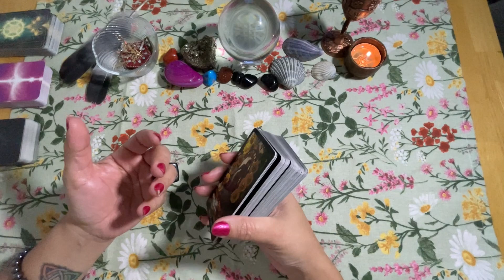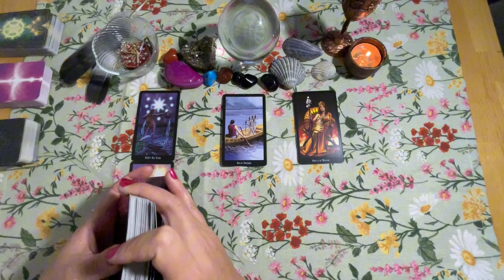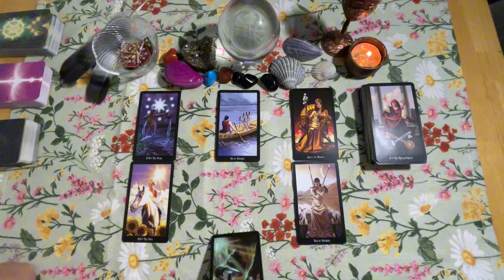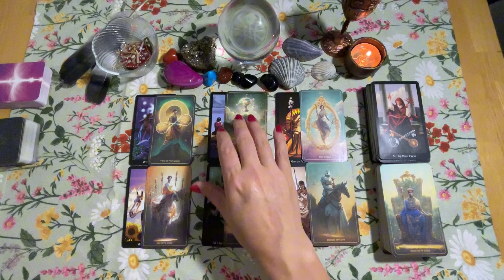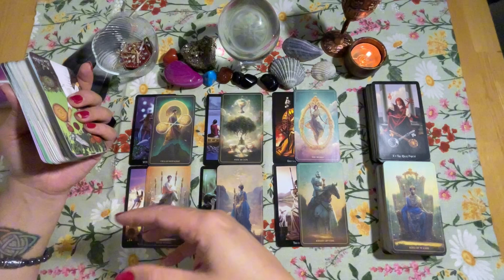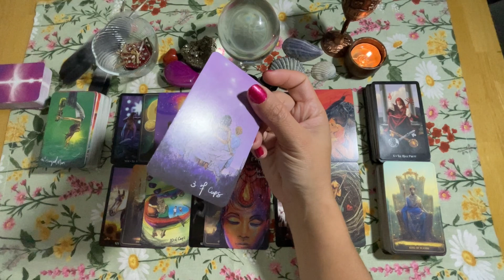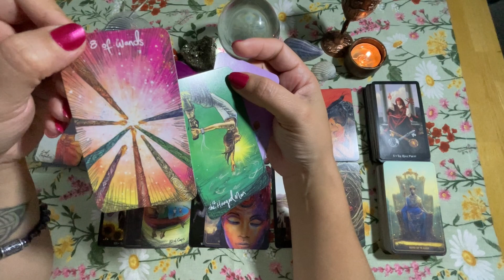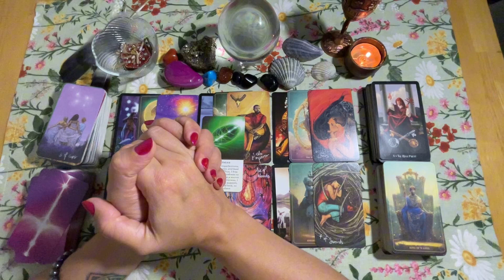SIGNO DE VIRGEM ♍️ QUAIS SÃO OS 3 ACONTECIMENTOS MARCANTES???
🌟 Bem-vindos ao Canal Fox Tarot e Oráculos 🦊

🌄 Eu sou a Cris, sou Terapeuta Holística, te convido a conhecer um pouco mais sobre nossas terapias:

Essas leituras são uma oportunidade de explorar questões específicas e receber conselhos sob medida.

🌾 Virgem, representado pelo símbolo ♍ e regido pelo elemento Terra, traz praticidade e análise. Prepare-se para uma exploração intuitiva das energias cósmicas que influenciarão a sua vida para esse momento.

🔮 Nesta leitura envolvente, vamos desvendar as mensagens das cartas, oferecendo insights para a sua jornada emocional, material e pessoal. Lembre-se de que essa leitura é atemporal, podendo ser aplicada sempre que você sentir essa conexão.

🌟 Enquanto mergulhamos nessas mensagens, é importante lembrar que o Tarot é uma ferramenta terapêutica holística de reflexão e autoconhecimento. Decisões importantes devem ser tomadas com bom senso e consideração, e o livre arbítrio sempre tem o poder de moldar o futuro. O Tarot tira um retrato de sua energia atual, mas você é o mestre de seu destino. O vídeo não substitui conselhos e advertências de profissionais das áreas mais exatas.

🌌 Se você é um virginiano ou tem alguém especial com esse signo em sua vida, este vídeo foi criado para você! Esteja aberto para receber orientações e dicas que poderão iluminar o seu caminho.

💫 Lembre-se, essa leitura é coletiva, e cada um é incentivado a pegar para si as mensagens que se alinham com sua realidade e intuição. Se alguma mensagem não parecer se encaixar, não hesite em liberá-la de volta ao universo. Você pode também conferir outros vídeos do nosso Canal que possa ressoar melhor com o seu momento!

⚠️ISENÇÕES DE RESPONSABILIDADE: Este vídeo é apenas para fins de entretenimento.